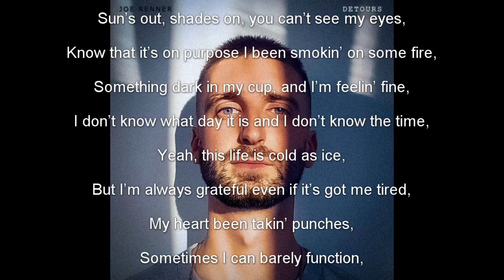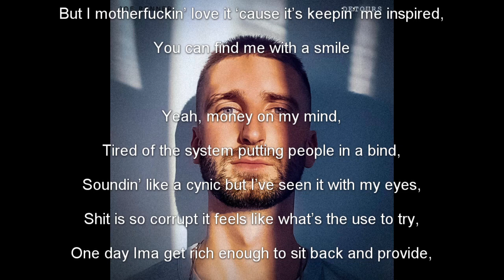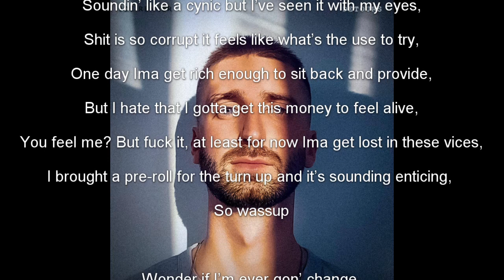Joe Renner - SMILE (Lyric Video)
Lyric video for Joe Renner - SMILE

Hook

You can find me with a smile,
Sun’s out, shades on, you can’t see my eyes,
Know that it’s on purpose I been smokin’ on some fire,
Something dark in my cup, and I’m feelin’ fine,
I don’t know what day it is and I don’t know the time,
Yeah, this life is cold as ice,
But I’m always grateful even if it’s got me tired,
My heart been takin’ punches,
Sometimes I can barely function,
But I motherfuckin’ love it ‘cause it’s keepin’ me inspired,

Verse 1

Sun beamin’ by the lake, I melt,
Feelin’ like heaven but I create my hell,
Cause I done did some things that make me hate myself,
Like ghostin’ on some friends I never say farewell,
Or break up with my girl then in my mind I dwell,
Wonder if I really ever want to find myself,
Fuck it, but for now, Ima just get lost in these vices,
Cause a baddie just hit my phone and shit is soundin’ enticing,
So wassup

Bridge

Wonder if I’m ever gon’ change,
Cause I just fucked this shit up again,
I wear the bad years like stains,
But I stay thankful for everything,
Feel like the luckiest man in the game,
Cause you always somehow get through the pain,
So Ima turn the fuck up today,
I said Ima turn the fuck up today

Hook

Verse 2

Yeah, money on my mind,
Tired of the system putting people in a bind,
Soundin’ like a cynic but I’ve seen it with my eyes,
Shit is so corrupt it feels like what’s the use to try,
One day Ima get rich enough to sit back and provide,
But I hate that I gotta get this money to feel alive,
You feel me? But fuck it, at least for now Ima get lost in these vices,
I brought a pre-roll for the turn up and it’s sounding enticing,
So wassup

Bridge